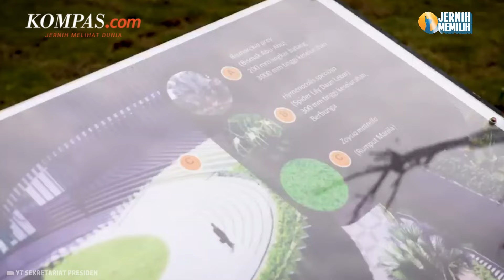Ahok Mengaku Jadi Salah Satu Calon Kepala Otorita IKN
Mantan Komisaris Utama PT Pertamina, Basuki Tjahaja Purnama mengaku pernah masuk bursa calon Kepala Otorita Ibu Kota Negara (IKN) Nusantara. Pria yang kerap disapa Ahok ini juga menyatakan sudah pernah diajak bicara oleh Presiden Joko Widodo (Jokowi) soal pembangunan ibu kota baru itu. "Jujur saja, waktu IKN mau dibentuk, Pak Jokowi sudah panggil saya, tanyakan. Saya salah satu calon kepala (otorita) IKN. Saat itu ya," kata Ahok di acara "Ahok is Back" yang digelar di Jakarta Selatan, Kamis (8/2/2024).

Penulis: Dian Erika Nugraheny
Penulis naskah: Daniel Kalis Jati Mukti
Narator: Daniel Kalis Jati Mukti
Video editor: Daniel Kalis Jati Mukti
Produser: Firzha Ananda Putri